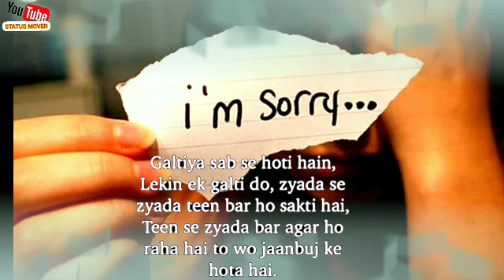Best Emotional Status|whatsapp status video|Anubhav Agrawalstatus mover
whatsapp status video
30 second whatsapp status
whatsapp video
whatsapp status
30 second status
30 sec status video
30 second video
30 second emotional status video

30 second love video
30 second sad video
30 second cute love whatsapp status
30 s story video
30 second video whatsapp status with lyrics_status
 status video,
intercaste relationship poetry by anubhav agrawal,anubhav Agrawal poetry,
heartbroken status,
emotional poetry, heartbroken poetry.
intercaste reletationship